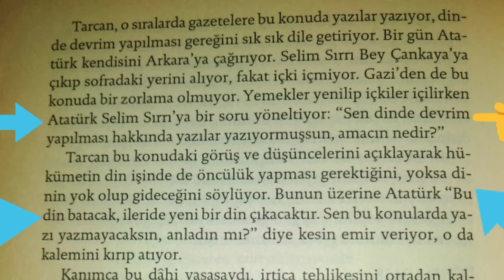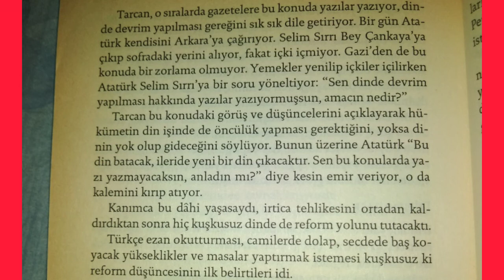Hüsrev Geredenin anıları.. /.. BU DİN BATACAK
Hüsrev Geredenin anıları

Küfür, hakaret edenler yorumları silinecek ve engellenecek.